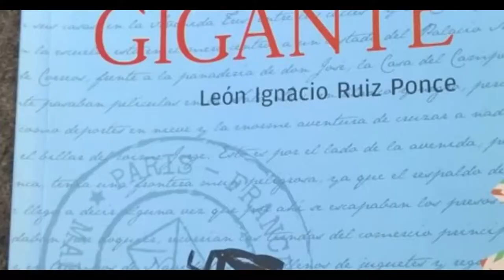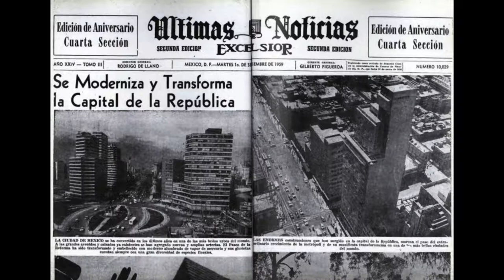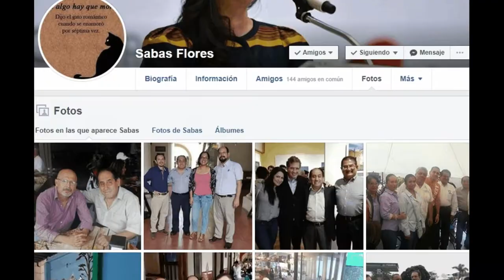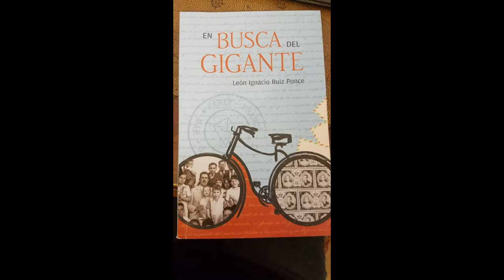Saludo de Nacho al escritor León Ignacio Ruiz Ponce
En esta recreación, Nacho, el niño protagonista del Libro "En Busca del Gigante", dirige un saludo a Leon Ignacion Ruiz, escrito cordobés que redacto esa obra, para recordar el día que presentaron el libro publicado por la Editora del Gobierno del Estado de Veracruz, durante una velada en el "Foro Multicultural del Patio de la Estrella", en Córdoba, Veracruz. En la producción creada por Rodolfo Calderón Vivar, el niño  de la obra saluda también a este último, quien presentó el libro y a Sabas Flores, un periodista cordobés.